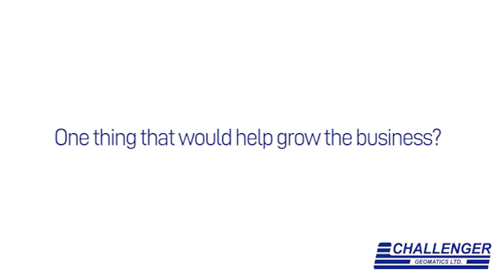An Interview With Challenger Geomatics Ltd.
Daniel King, Co-Founder and Director of EnergyNow, was able to sit down with Paul Burbidge, Chief Executive Officer of Challenger Geomatics Ltd., to discuss the great work they are doing and the people behind the business.